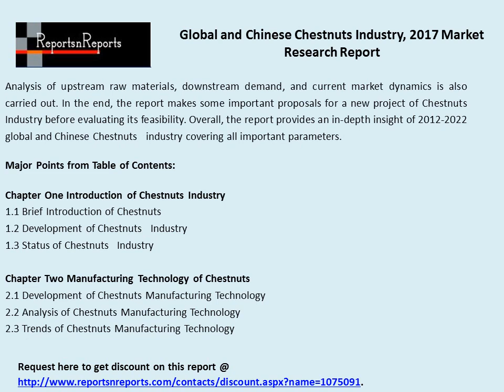Global and Chinese Chestnuts Industry, 2017 Market Research Report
The Global and Chinese Chestnuts Industry, 2017 Market Research Report ' is a professional and in-depth study on the current state of the global Chestnuts industry with a focus on the Chinese market. The report provides key statistics on the market status of the Chestnuts   manufacturers and is a valuable source of guidance and direction for companies and individuals interested in the industry.